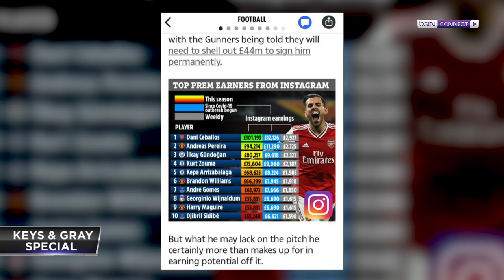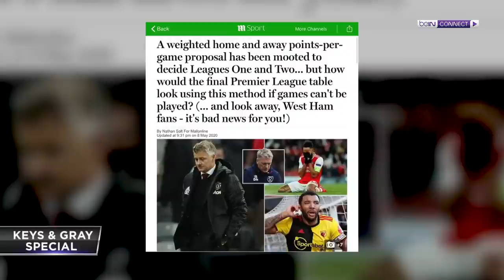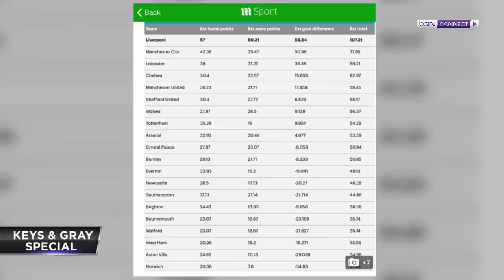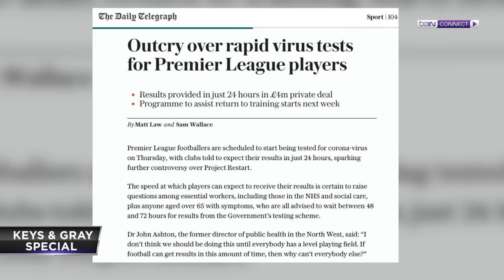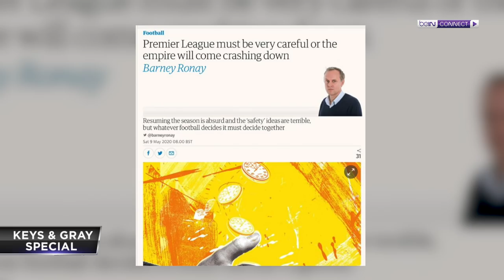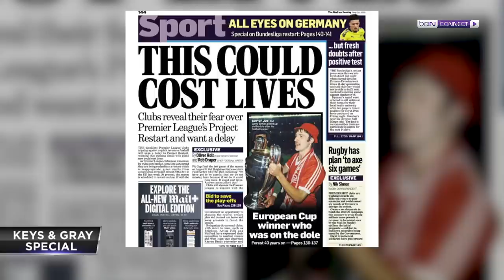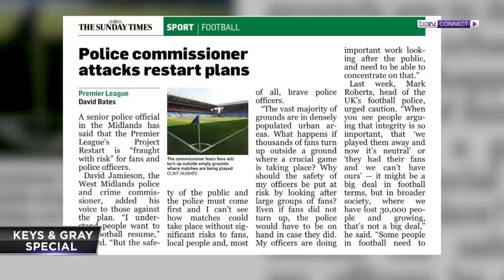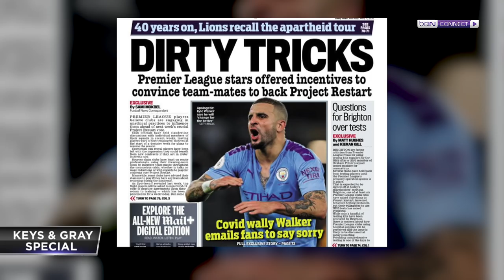The dangers of football returning | Keys & Gray Show - Episode 34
The Bundesliga returns this weekend and the UK government have also given the Premier League the go-ahead to return in June... but is it safe? Richard & Andy debate whether that's the case.